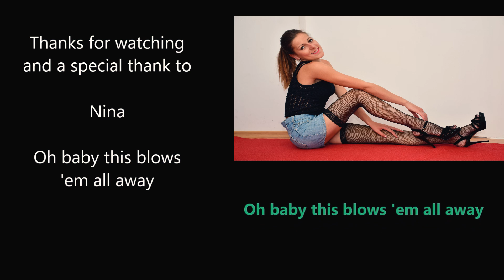Nina - this blow em' all away